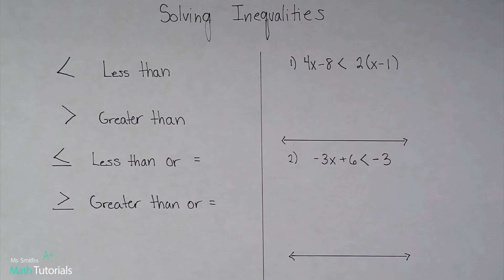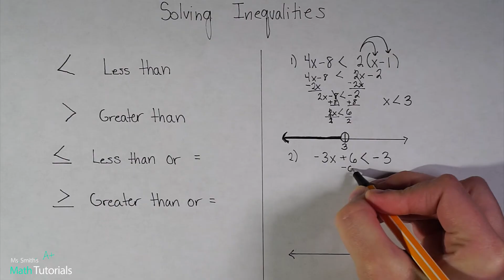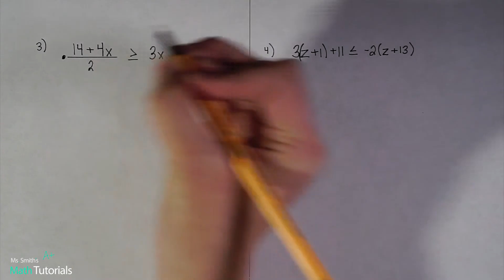Solving Inequalities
Ms. Smith's Math Tutorials